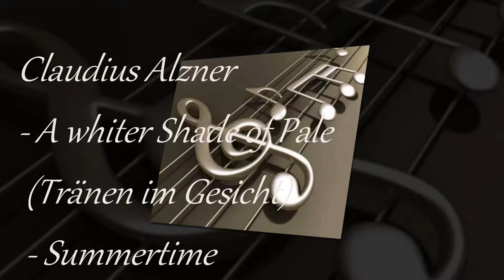A whiter Shade of Pale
Videomontaj: Lenuta39(LL39)
Claudius Alzner - A whiter Shade of Pale (Tränen im Gesicht) - Summertime